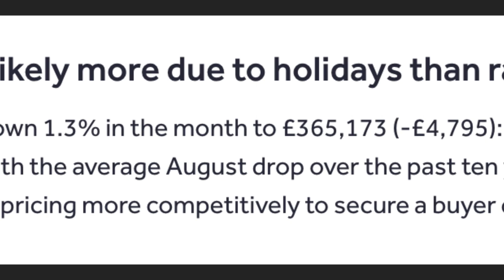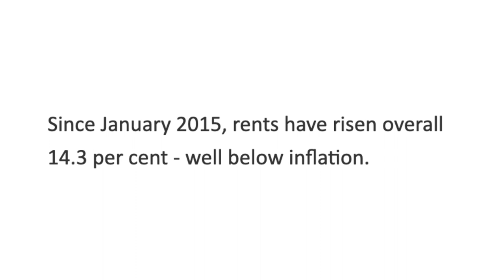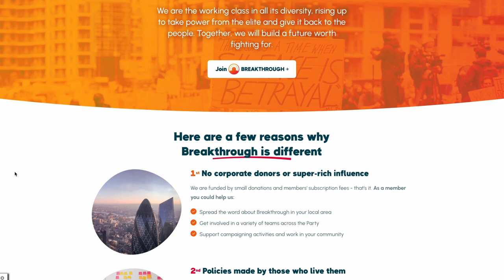Is the property crash here?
Your September market update is here!

Is the property market finally about to crash?

Are holiday lets taking over?

And is a rent freeze coming?

We cover all this and more hit play to find out!

House Prices

Rents

Mortgages

Holiday Lets

And finally...